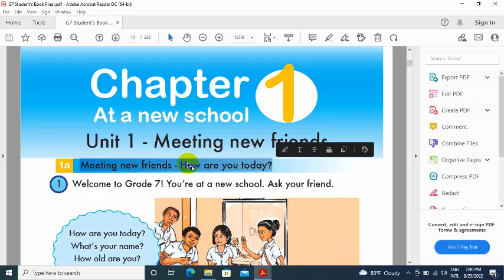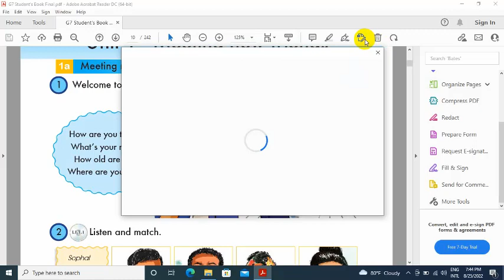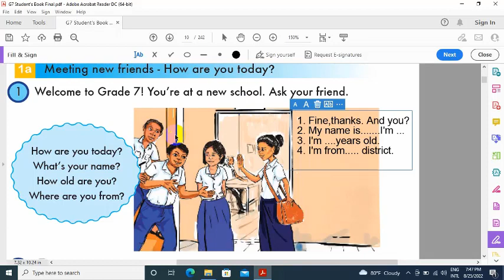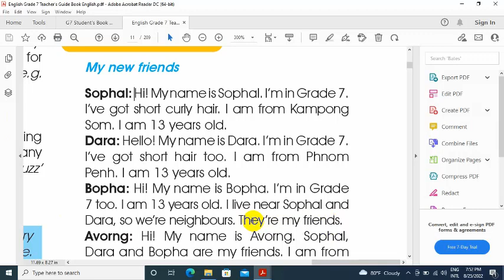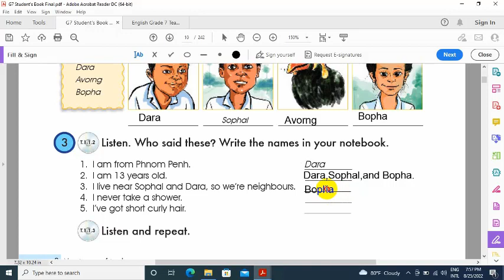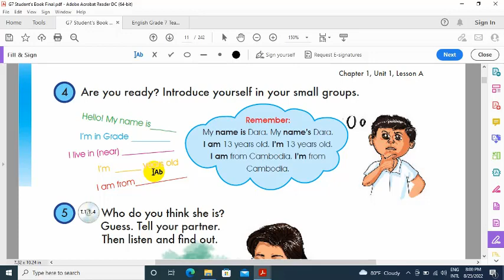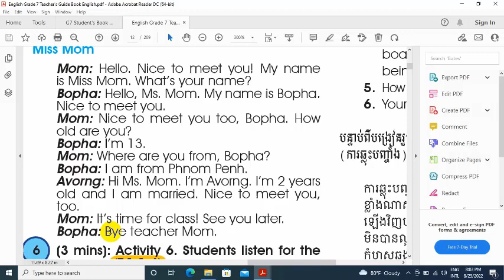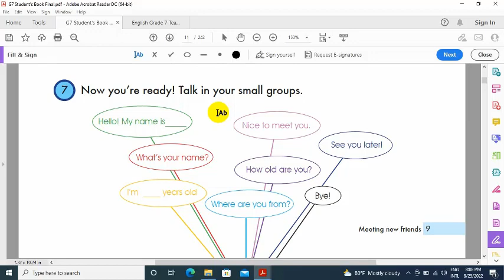តោះរៀនអង់គ្លេសថ្នាក់ទី៧ទំព័រ៨,៩_EnglishGrade7_Chapter1,Unit1,LessonA